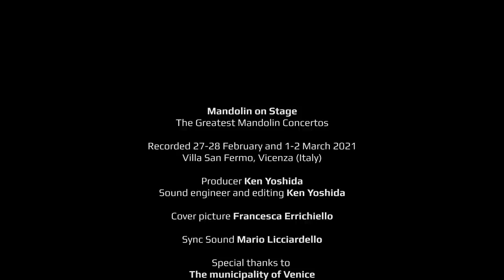VIVALDI // 'Mandolin Concerto in C Major RV 425: I. Allegro' by Raffaele La Ragione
Two years after the great acclaim aroused by Beethoven and his Contemporaries, his first recording for Arcana (‘Young Raffaele La Ragione is to the mandolin today what Gustav Leonhardt once was to the harpsichord’ - Le Monde), Raffaele La Ragione returns with an album containing the four best-known mandolin concertos, which appear in a new light here thanks to the use of three different period mandolins. For this ambitious project he is joined by the brilliant orchestra Il Pomo d’Oro, universally renowned for its lively, dynamic interpretations of instrumental and vocal music from the Baroque and Classical periods (with Joyce DiDonato, Franco Fagioli, Jakub Józef Orliński) and directed here by its principal guest conductor Francesco Corti, a harpsichordist of international repute. From Vivaldi’s famous mandolin concertos, by way of the two typically Neapolitan examples by Paisiello and Lecce, to the more Classical concerto of Hummel (these last in their world premiere recording on historical instruments), four concertos and three precious instruments restore this repertory to its rightful place and relate almost a century of mandolin history.